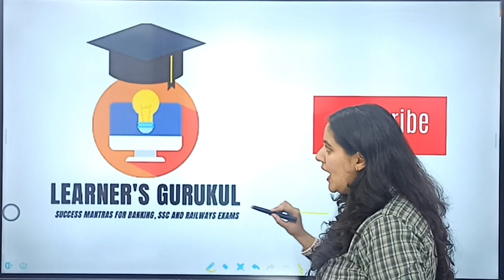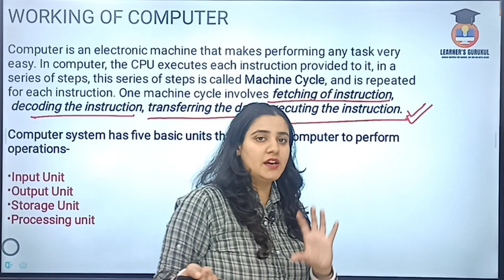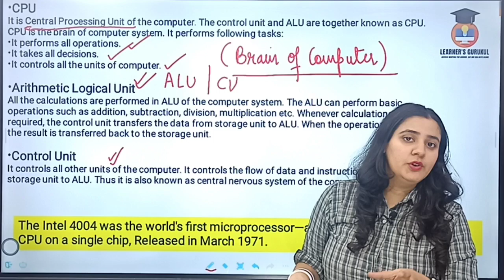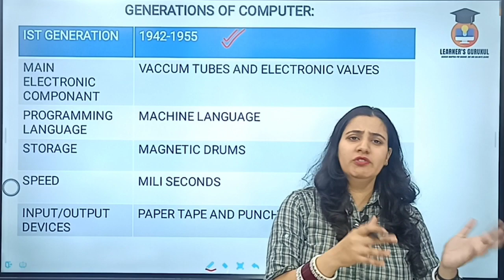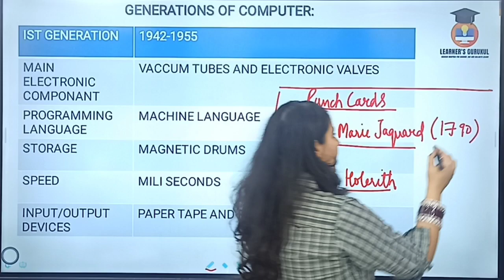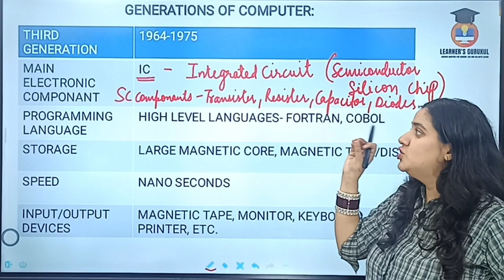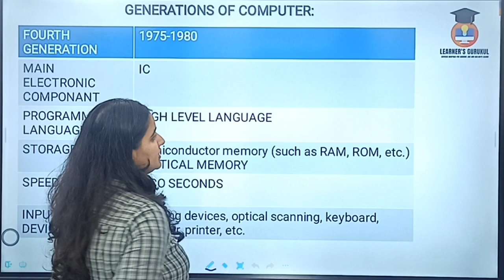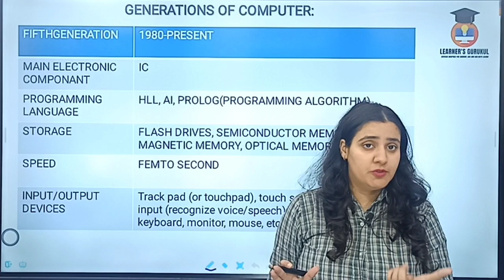SSC CGL 2022 || Fundamental of Computer-02 || Lec-02 || Computer Classes || By Tania Ma'am